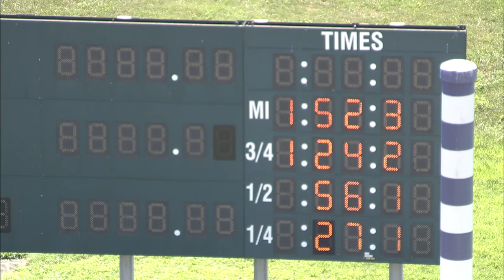HP 2022 AUG 09 QUAL 09